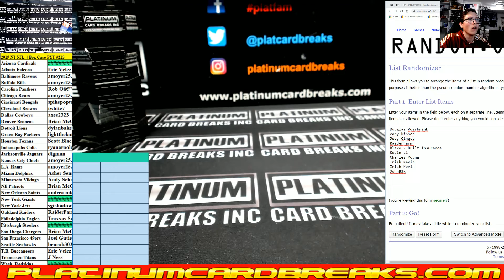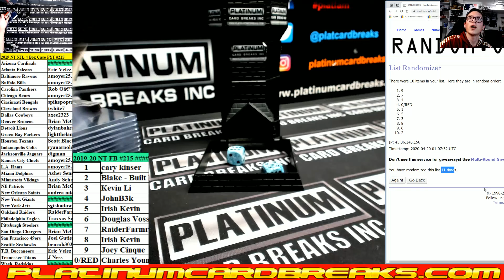2019 Panini National Treasures Football 4 Box Case #215 FILLER ONLY